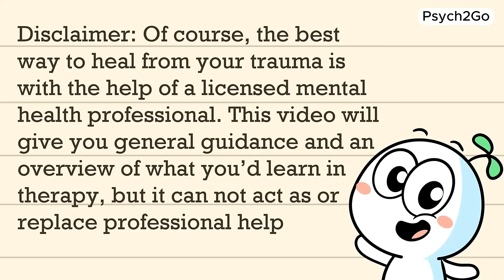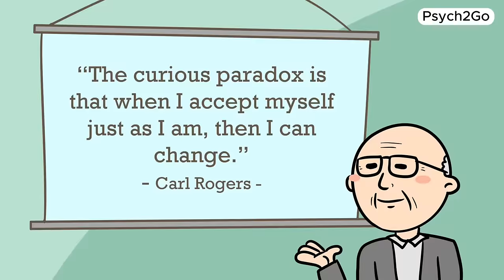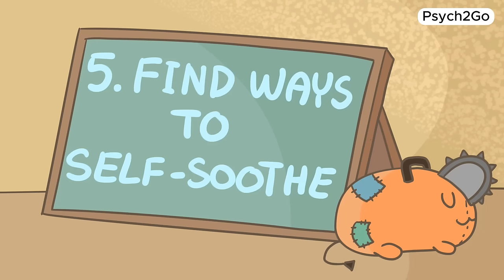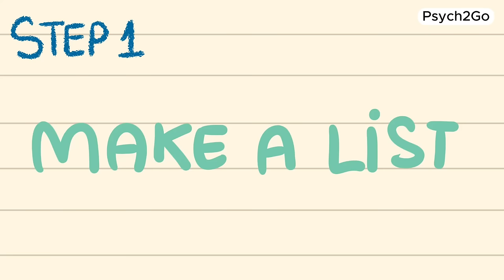Dealing With Childhood Trauma & Emotional Neglect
Have you ever felt the lingering effects of childhood trauma or emotional neglect and wondered how to move forward? Maybe you’ve related to videos about the signs you have childhood trauma, but now you’re asking, “What’s next?” In this video, we’re tackling this deeply important and often painful topic. Experiences of childhood trauma and emotional neglect, including emotional neglect in childhood, can have a profound impact on your life, leading to issues such as PTSD and CPTSD. Understanding and addressing unhealed trauma is a crucial step towards healing and growth.

Dealing with childhood trauma and emotional neglect can be challenging, but it’s a vital journey towards a healthier, happier life. We encourage you to watch this video and learn how to heal your inner child, and heal from trauma effectively.

Writer: Stela Košić
Editor: Vanessa Tao
Script Manager: Kelly Soong
Animator: Anilezah (new animator)
YouTube Manager: Cindy Cheong